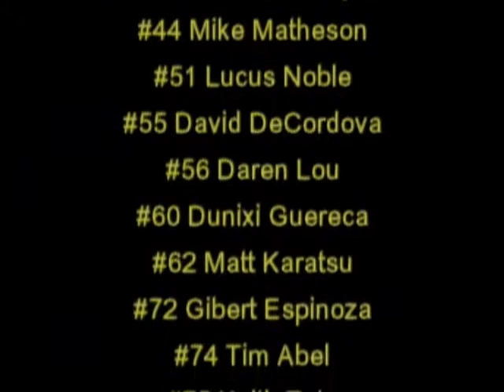2005 Mira Costa Football